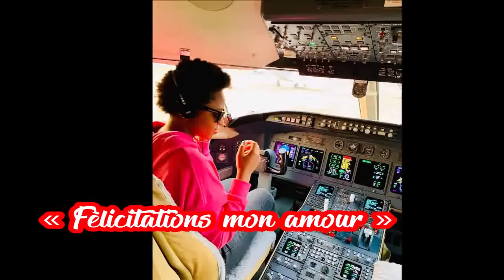Regina Daniels : Son mari achète un nouveau jet privé !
La belle actrice de Nollywood est traitée comme une reine par son chéri de milliardaire.